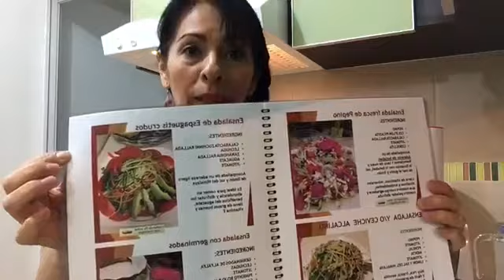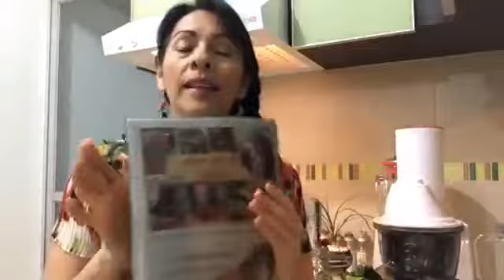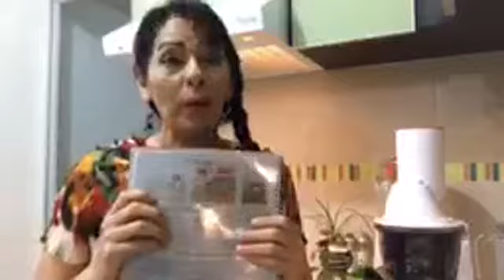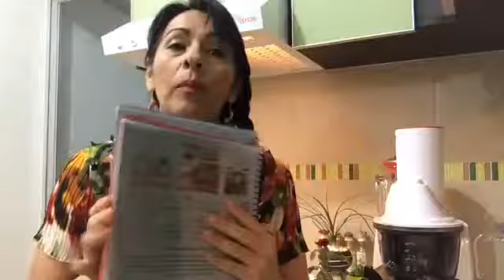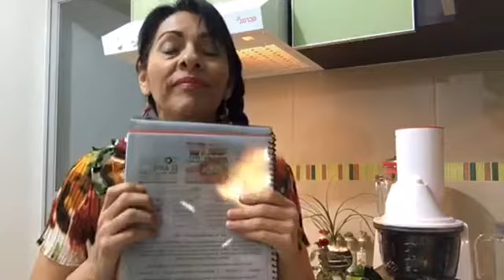trofologia tonico alcalino para antes de dormir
Feliz 😊 inicio de primavera.
Disfrutemos esta semana un Jugo muy depurativo y alcalino para la noche.
Los cambios de estación traen consigo buenas vibras y mucha energía. Demos la bienvenida a la primavera con alimentos verdes llenos de vida y muchos nutrientes: minerales, vitaminas, antioxidantes, fibra, agua que da vida.
Ocupamos solamente
1/2 pepino sin cáscara
1 limón 🍋 (jugo)
1 rábano
Todos juntos al extractor para obtener su concentrado maravilla
Y es en licuadora agrega 1/2 vaso de agua y pulveriza por unos minutos para que se integren bien los ingredientes
Feliz noche y dulces sueños 💤

 ·  🍃🍇🍋🍃Mi Recetario Alcalino🍃🍊🍐🍃
🍃🥕El mejor regalo para tu cuerpo 🥕🍃

YA PUEDEN HACER SU PEDIDO !!!

Hacer cambios en tus alimentos y no morir en el intento!!!
Este compendio de mis mejores recetas, te ayudarán a tener ideas, practicar recetas y disfrutar los diferentes sabores y texturas en el mundo alcalino.
Ingredientes Crudos, Frescos, Sencillos y Fáciles de Encontrar y Preparar.
También Incluyo un pequeño panorama de lo que es la Trofología, Que es combinación de Alimentos y por supuesto las recetas de Ensaladas, Aderezos, Jugos, Licuados y Tónicos. Aproximadamente 80 diferentes recetas. Y va el resumen de la Rutina Quema Grasa de 13 jugos.

La forma de pago es muy sencilla:
Amig@s de México, podrán depositar en una cuenta de Bancomer y también por el sistema muy confiable de Pay Pal.

BANCOMER
PATRICIA ALCÁNTARA AGUILAR
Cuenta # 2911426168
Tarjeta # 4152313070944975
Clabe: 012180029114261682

Se pueden hacer depósitos en:
Sucursal Bancomer
Oxxo
Telecom
Tiendas Chedraui
7 eleven

Amig@s de E.U., podrán depositar en una cuenta de Banco Chase y también por el sistema muy confiable de Xoom, Elektra o Pay Pal.

Amig@s del resto del Mundo, a través del sistema Pay Pal.

El costo es:
Recetario Digital:
$250.00 Mx
$14.99 Dlls

Recetario Impreso:
$300.00 Mx
$17.99 Dlls
+ mensajería
(Mx: $50.00 X correo postal, 10 días hábiles
$155.00 X mensajería, 4 días
EU: $6.00 dlls X correo postal, 4 días)

Ya lo quieres? Quien dijo yo?
Quieres seguir un menú completo de alimentación alcalina?
QUIERES VER LOS BENEFICIOS?
Un PROGRAMA ALCALINO contiene los insumos necesarios para ayudar a tu organismo a tener una SALUD TOTAL.
APRENDE CÓMO!!! ARRIESGATE!!! Y DILE ADIOS A TUS MALESTARES.
Haz que ocurra!!!
MI PASION ES AYUDAR A QUE MAS PERSONAS LLEVEN UN ESTILO DE ALIMENTACIÓN SALUDABLE CON RECOMPENSAS PERMANENTES.

🍃Planes de Comida Alcalina
🍃Recetario Alcalino
🍃Aceites Esenciales DoTERRA